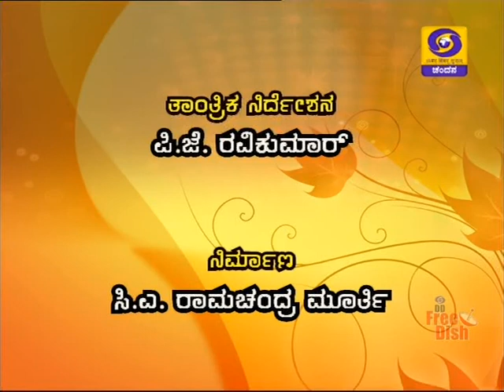CHANDANA TV PRABHAKAR - INCOME TAX SPECIAL COUNTERS 2017 PART 2